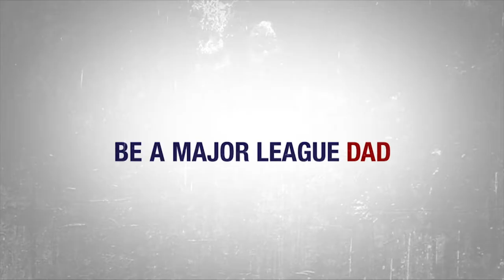BHS Boys Basketball vs. Cambridge Rindge and Latin 1-23-18